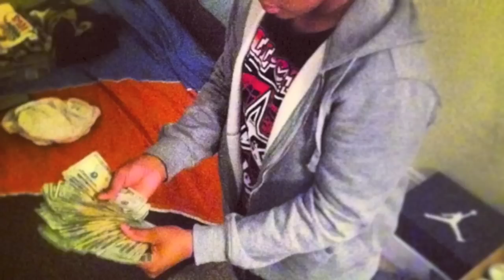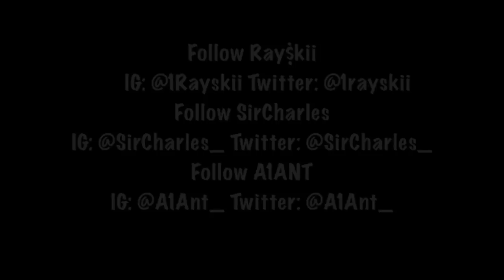Rollin' (Feat. SirCharles & A1Ant) [Prod By. Lil Al]